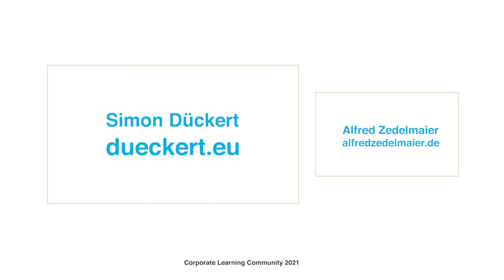CLCDoOO: Simon Dückert zu Erfahrungen mit Internet-Präsenzen fürs Unternehmen und die Familie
Simon Dückert beschreibt, wie er mit der eigenen Internet-Präsenz startete, worauf man achten sollte und was er heute nutzt.
Das Projekt CLCDoOO soll Learning Professionals der Corporate Learning Community ermutigen, eine eigene Internet-Domain einzurichten. Das Ablegen und Wiederfinden eigener Notizen, das Öffentlich oder Privat stellen von Informationen, soll das lebenslange Lernen unterstützen. Weitere Infos zum Projekt